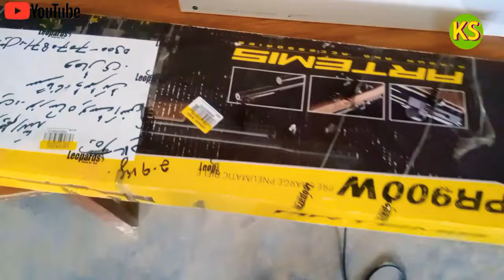Gamo Wisper X & Artemis pp750 pcp air pistol .22 unboxing full Review best video 2021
Pp750 review
Pcp pp750 accuracy test
Artemis pp750 unboxing
Pcp 750 air pistol video